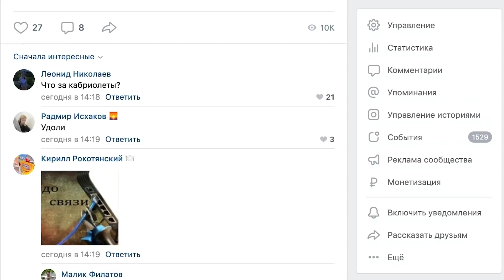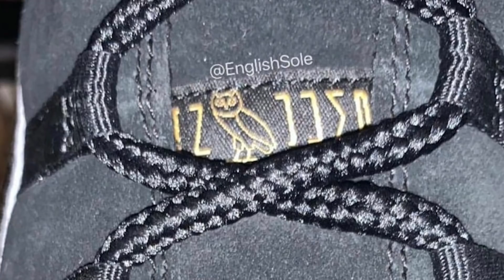НОВЫЕ NIKE AIR MONARCH / ADIDAS YEEZY 700 V3 ПОВТОРЯЮТСЯ / СТРЕМНЫЕ КРОССОВКИ SACAI X NIKE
Привет, сегодня понедельник, а это значит, что пора поговорить о новостях прошлой недели. Много событий и релизов произошло в мире кроссовок и одежды. Сегодня мы поговорим про лучшие кроссовки недели и не только .
Из интересного: НОВЫЕ NIKE AIR MONARCH / ADIDAS YEEZY 700 V3 ПОВТОРЯЮТСЯ / СТРЕМНЫЕ КРОССОВКИ SACAI X NIKE